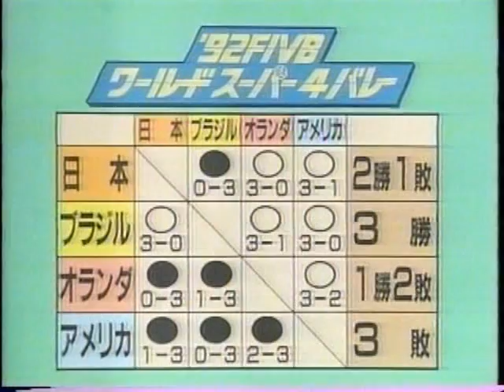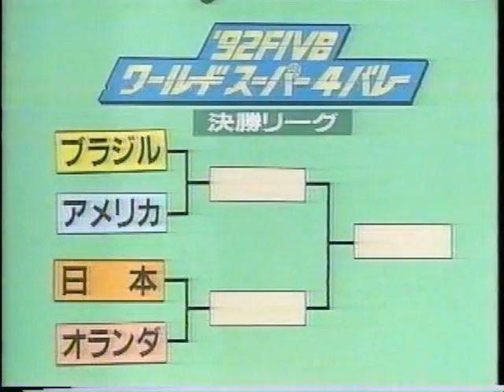'92 ワールドトップ4 日本vsオランダ ①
2ｍ軍団のオランダ相手に日本が大奮闘